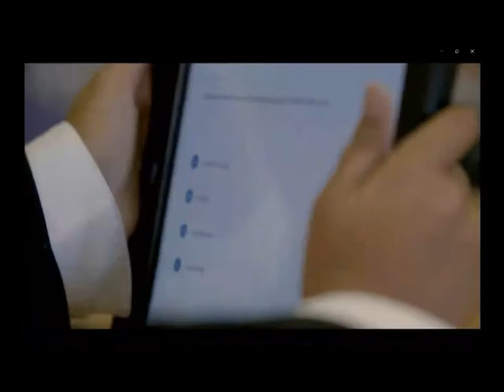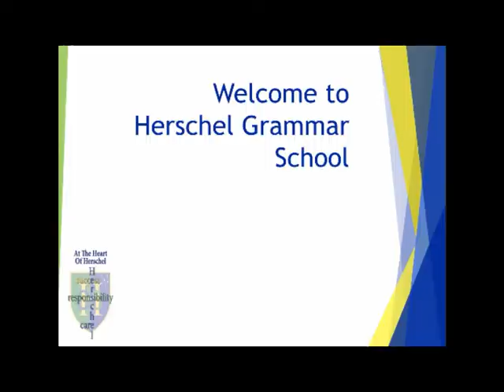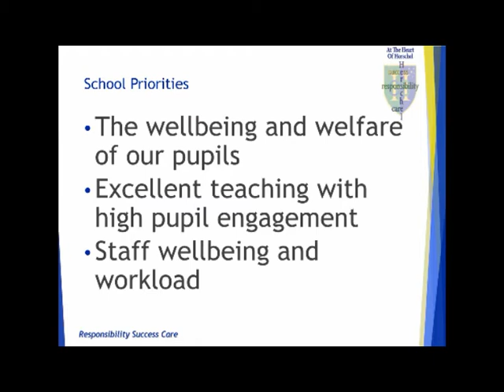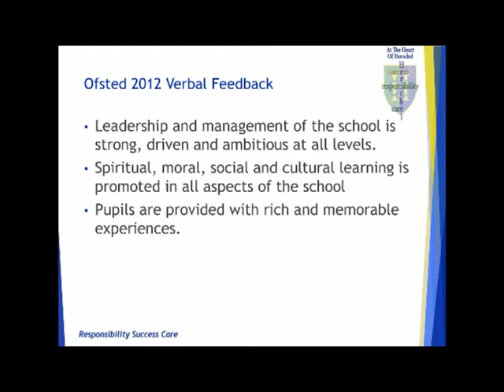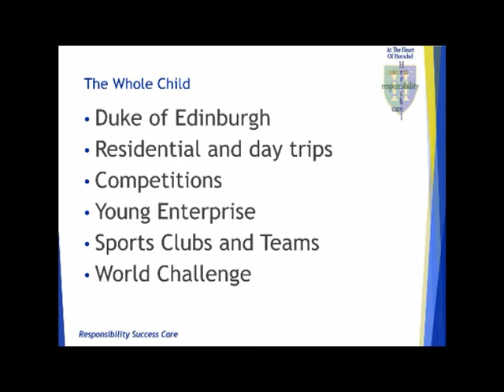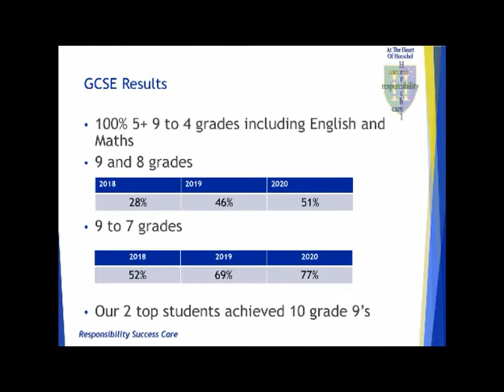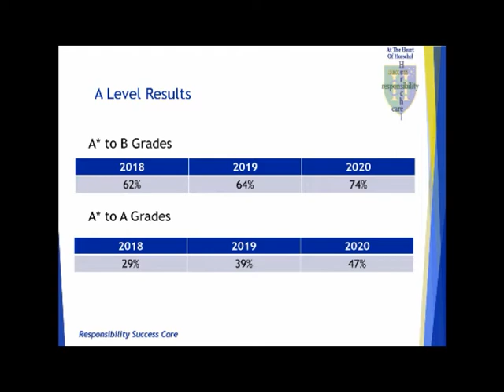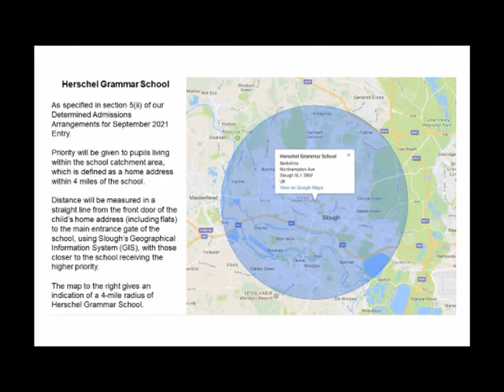Herschel Grammar School Open Evening 2020 live recording.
This video is a live recording of our 'Virtual' open evening recorded on 14 September 2020.